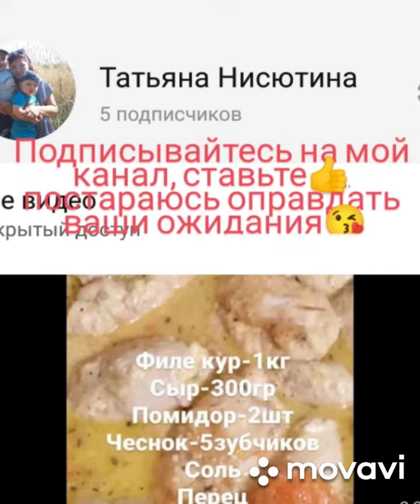Моя семья💖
Хотелось бы немного познакомится с вами и рассказать о себе😉 чтобы вы имели представление обо мне😊